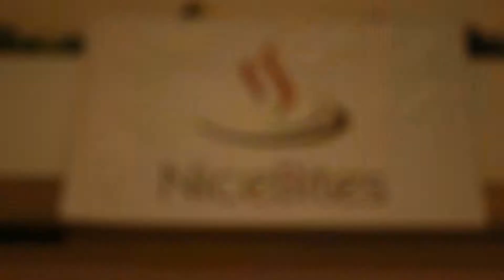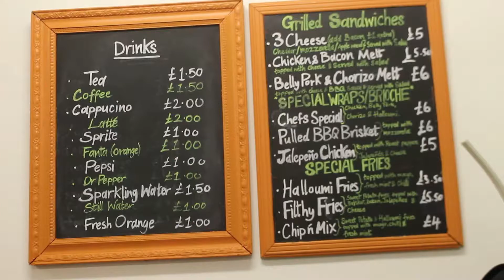NICEBITES (Chesters market Bistro advert)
This video was brought to you via the college in wales Coleg Cambria. Here is an advert for a small bistro called NICE BITES that we made during our time at college. Sit back, hold tight and enjoy.